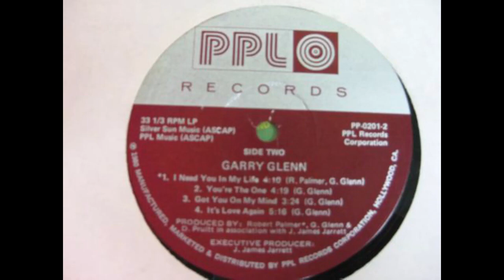GARRY GLENN - I need you in my life